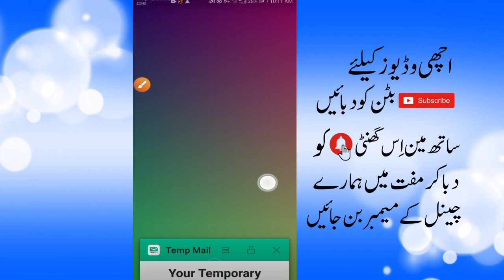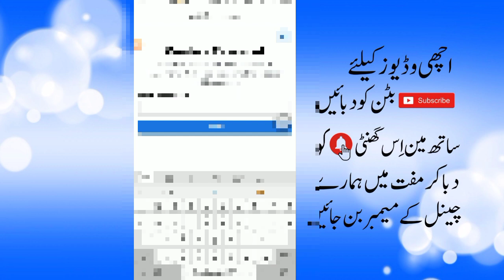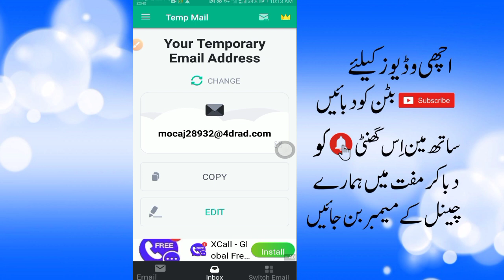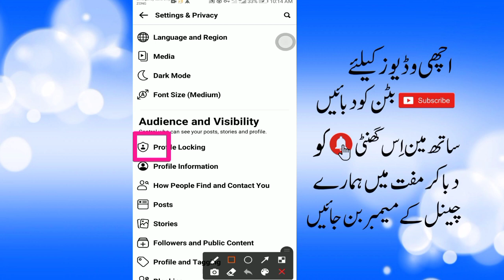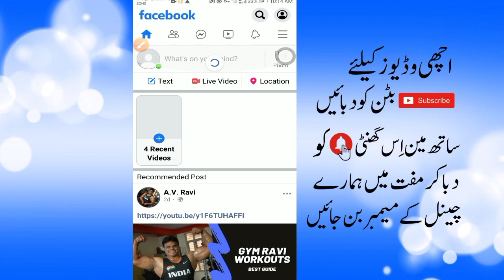How to lock facebook profile in pakistan 2021 || Muhammad usman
facebook profile lock simple trick
facebook profile lock system
how to see locked profile on facebook
facebook locked on mobile phone, 2

how to lock facebook profile in pakistan
how to locked fb profile in pakistan

Pakistan mein Facebook profile ko lock Karne Ka Tarika
Pakistan mein Facebook profile lock ka option ko show Karne Ka Tarika
 Pakistan mein lock profile option Kaise show Karen
how to add follow button on facebook
how to show vedio watch icon on facebook
Facebook Profile is locked
how to locked your Facebook profile
Facebook locked
how to lock Facebook profile for everyone
this profile is locked
Facebook updated Security
how to locked facebook profile in pakistan
how to locked facebook account pakistan
how to locked facebook id trick 2021
how to locked facebook profile in mobile
how to locked facebook lite profile
fb locked profile old account
fb locked profile account kaise kren
fb locked profile unlock urdu hindi
fb locked profile trick
fb locked profile
facebook profile lock not working
facebook profile lock new update 2021
facebook profile lock alternative way
new method facebook profile lock
facebook profile lock option not showing
how to lock facebook profile without burmese language
profile picture guard
facebook locked
profile locked facebook 2021 pakistan
profile locked facebook lite 2021
facebook tips and tricks
facebook profile lock hindi
Facebook Profile Lock in Pakistan 2021
Facebook Lock Kaise Karen
Pakistan mein profile lock karnay ka tarika
Fb account lock kaise karen
How to lock old Facebook account
profile lock
profile lock in pakistan
facebook profile lock
facebool lock profile
facebook profile lock new trick
new trick facebook
how to lock my Facebook profile in Pakistan
Pakistan country Mein Kaise profile lock Karen
Pakistan mein profile lock Karne Ka Tarika
how to lock old Facebook account profile
how to lock new Facebook account profile
how to show lock option on facebook
fb lock option
pakistan lock profile
Facebook account lock in urdu

How to lock your Facebook profile in Pakistan old account 2021
how to lock old facebook account in pakistan
how to locked your profile
Locked profile Fb account
How To Lock Facebook Profile 2021
Lock Facebook Profile in Pakistan
how To Locked Facebook Profile
Lock Facebook Profile In 2021